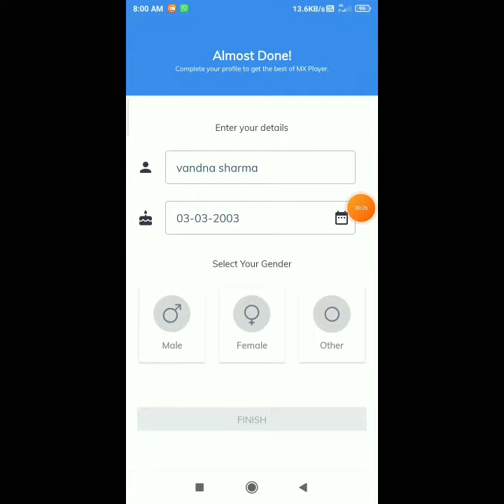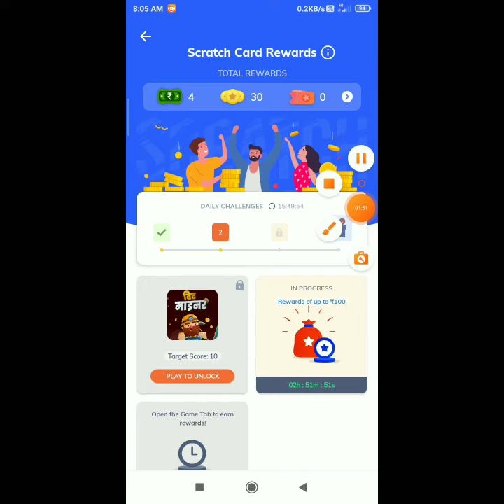Minimum Redeem ₹6rupees Paytm Cash/ best Earning App 2021 earn money online/ best new Earning 2021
1. paytm new offer
 2. paytm new offers today
3. paytm new offer today 2021
4. paytm new offer 2020
5. paytm new offer may 2021
 6. paytm new offer may 2021
 7. paytm new offer today
 9. paytm new offer add money
10. paytm new offer today
Description
Minimum Redeem ₹1 Instant Paytm Cash, best Earning App 2021 earn money online, make money online, new paytm earning appbest loot

₹1000new Earning App 2021 Today Free  paytm cash / Best  paytm  cash Earning apps 2020
2021 Best  self Earning app  Earn  Daily  Paytm  cash  without Investment new earning game app,
new earning game today,
new earning game app paytm cashnew paytm
cash earning app,new earning app,best paytm
paytm new cashback offer 2021 paytm new upi cashback offer paytm new cashback offer today

Thanks